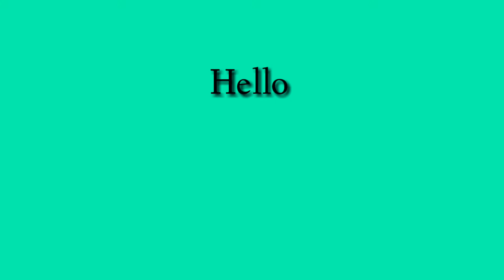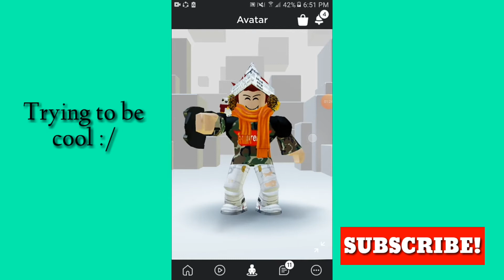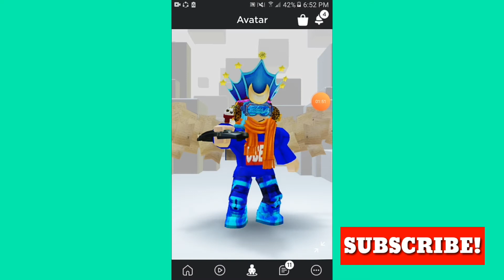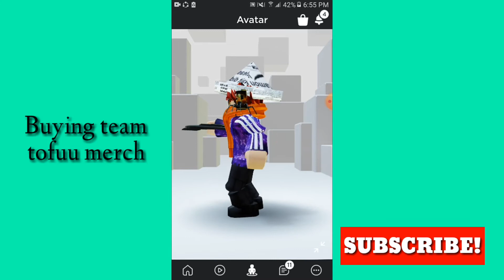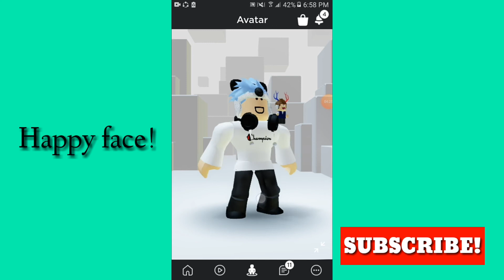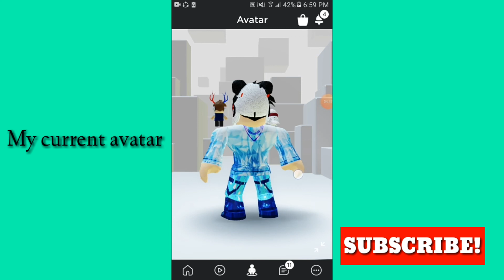MY AVATAR EVOLUTION 2017-2020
Hello everybody! Today I will show you my avatar evolution but before the video start make sure you like this video and subscribe and hit the notification bell for more videos and contents.
MY ROBLOX ACC: LegendaryMaster1000R
any songs in this video goes to the owner

What is Roblox? Roblox is a massively multiplayer  online video game and game creation system that allows users to design their own games and play a wide variety of different types of games created by other users. The platform hosts user-created games and virtual worlds covering a wide variety of genres, from traditional racing and role-playing games to simulations and obstacle courses. As of August 2019, Roblox has over 100 million monthly active users. Robux is known as Roblox's primary currency by the community and staff; all paid items created by ROBLOX within the catalog are sold for Robux, and user-created content like microtransactions and game passes  also follow the same rule. The name 'Robux' is a portmanteau of Roblox and "bucks" (bux).

In November 2019, the icon was switched from R$ to a more generic hexagon shape